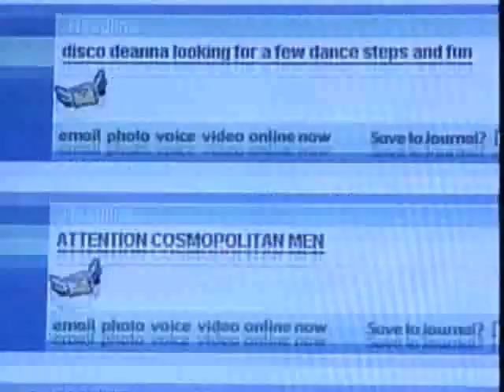Video Disturbing Clip Of A 4yr Old Boy Having Sex With Grown Woman Thats Been All Over The Net Is Now Being Investigated!